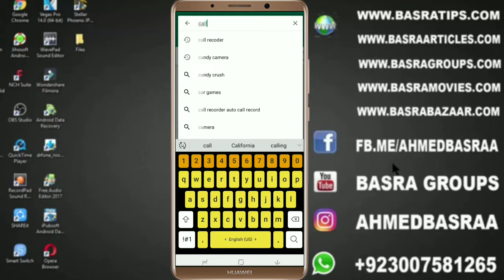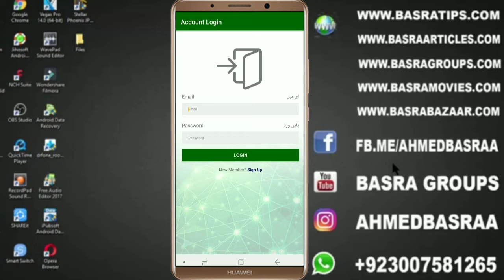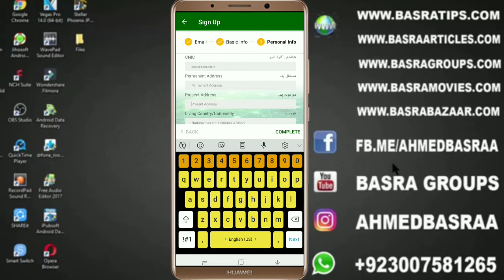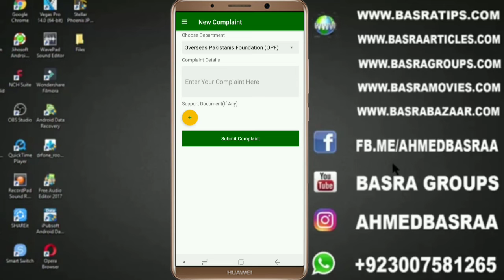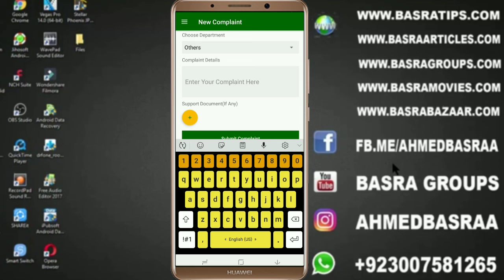How Government Of Pakistan Make A Big Decision For Overseas In Urdu/Hindi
Hi Friends!! I’m Ahmad Basra. in this video, I will tell you  How to  Make complaint in 2019.

Websites

__/Social LINKS\__